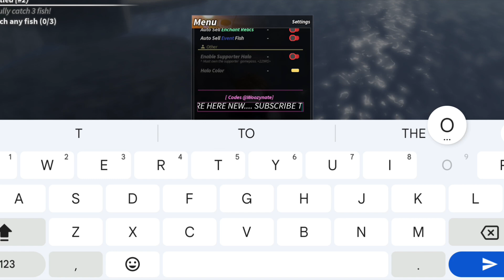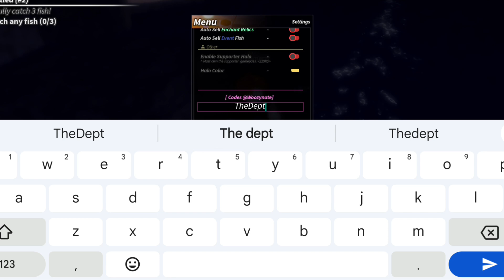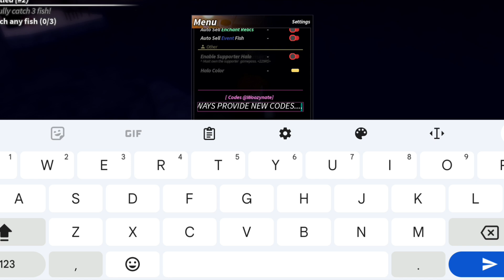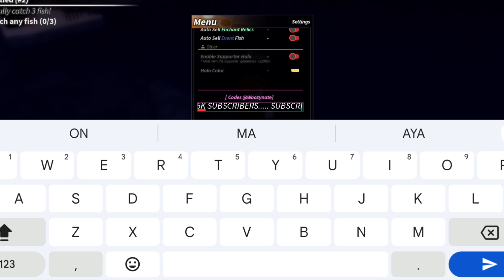*NEW* ALL WORKING CODES FOR FISCH IN 2024! ROBLOX FISCH CODES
In today's video I show you guys an updated list of all working codes for fisch in 2024! Make sure you watch till the end and enjoy!
How to redeem codes in fisch?
Launch the Fisch experience on Roblox.
Click the Menu button from the top of the screen.
Scroll down the menu and find the [Codes] section.
Enter a working code in the Type Code Here area.
Press enter on your keyboard to get rewards.